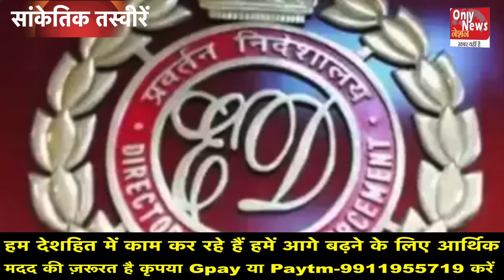चितंबरम को CBI ने उठाया, 50,000 डॉलर कैश हुआ बरामद, ED-NIA ने भी ठोका.